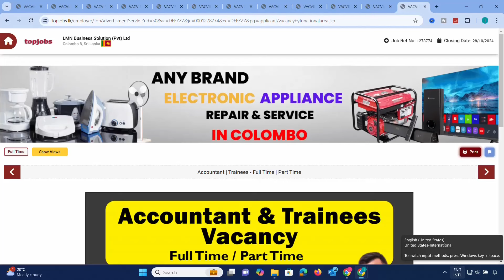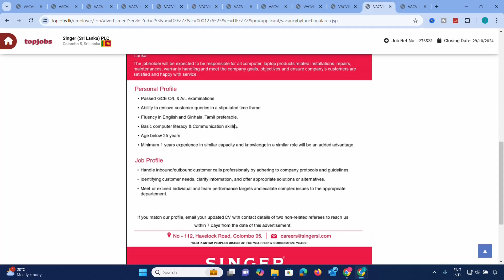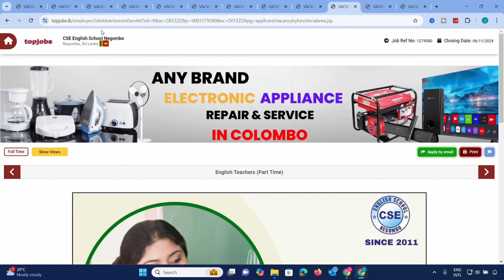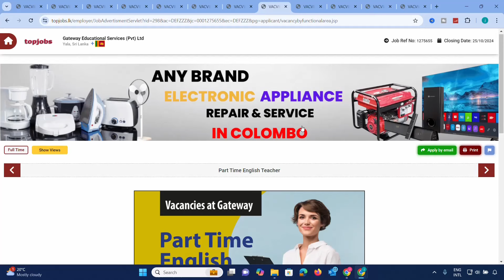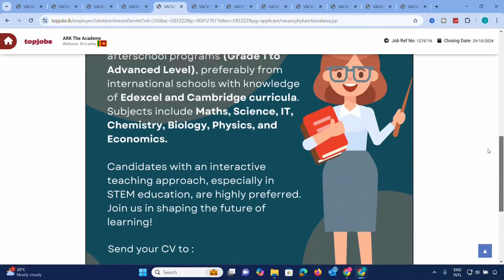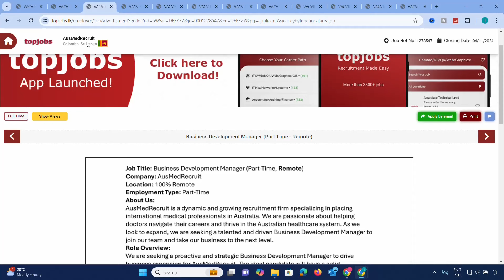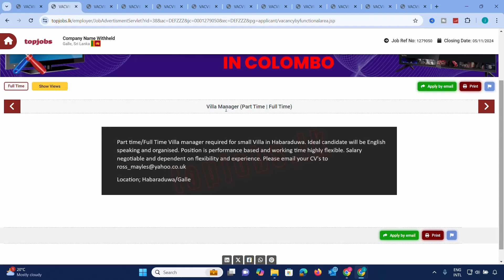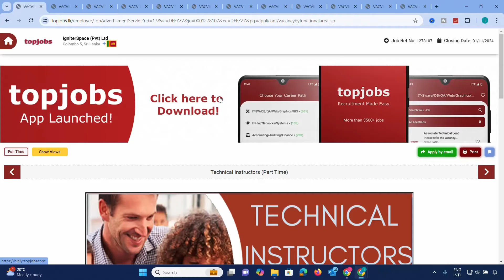Top Part-Time Jobs in Sri Lanka for 2024 | Earn Extra Income Island-Wide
Looking for part-time job opportunities in Sri Lanka? In this video, I’ve rounded up the best part-time jobs available across the island for 2024! Whether you are a student, working professional, or just looking for additional income, these part-time roles will help you earn extra money. From flexible hours to work-from-home options, discover the latest openings and how you can apply.